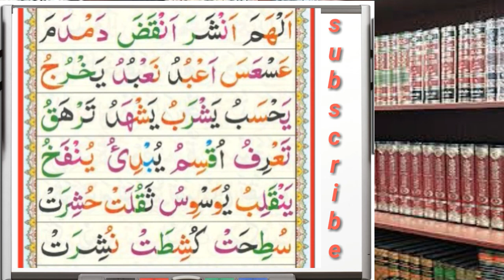Ghunna waqf ki practice |غنّہ وقف کی مشق | Norani qaeda in urdu hindi | Dini Darsgah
نورانی قاعدہ محنت سے کسی ماہر استادسے پڑھ لیاجائےتوناظرہ قرآن کریم پڑھنے میں کوئی دشواری پیش نہیں آتی اس ویڈیو میں ہجے کرنے کے ساتھ ساتھ غنّہ اور وقف کی مشق کروائی گئی ہے ۔ ghunna or waqf ki practice . Dini Darsgah